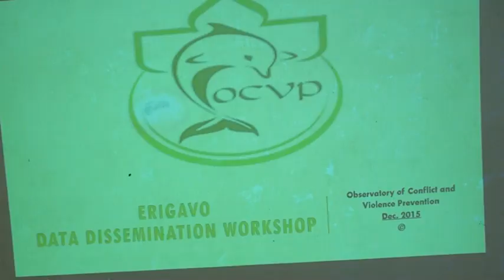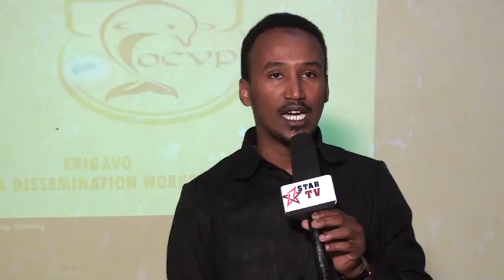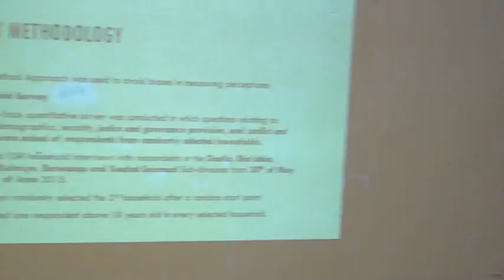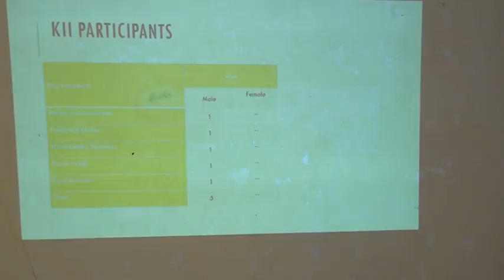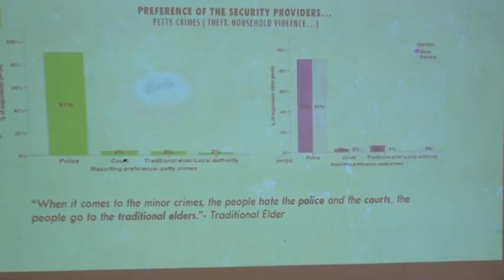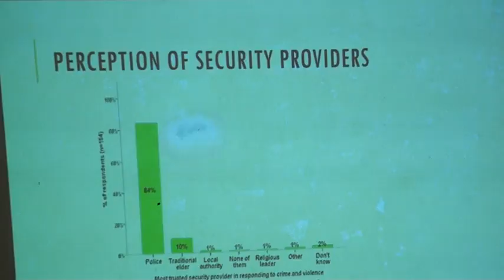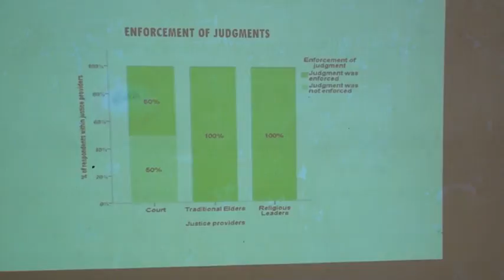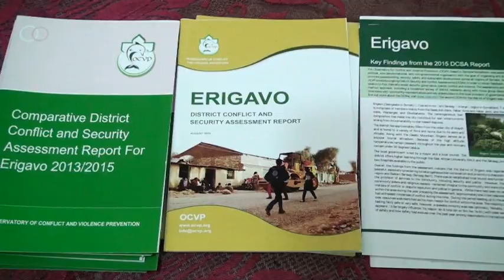BARNAAMIJ CILMI BAADHIS HAAYADA OCVP KA SAMAYSAY CEERIGAABO